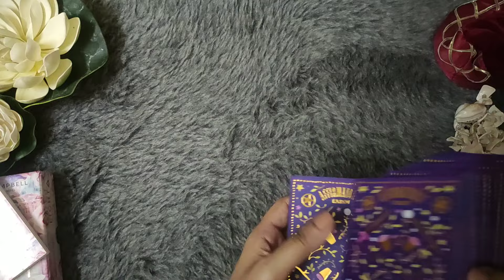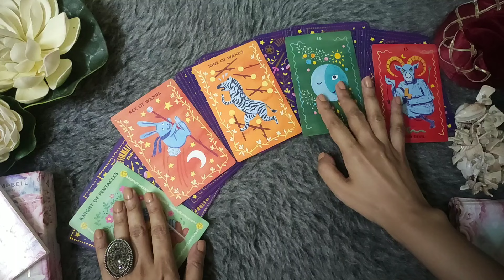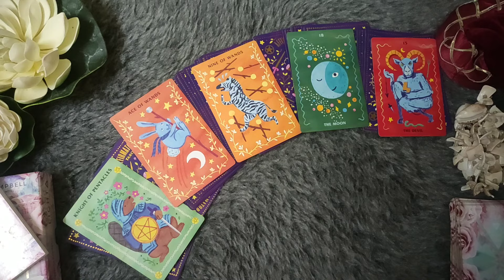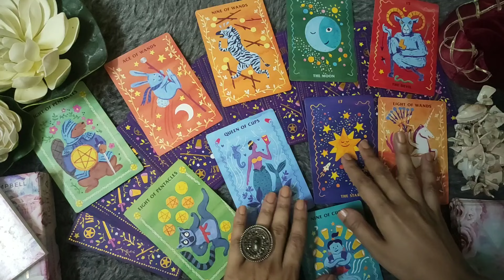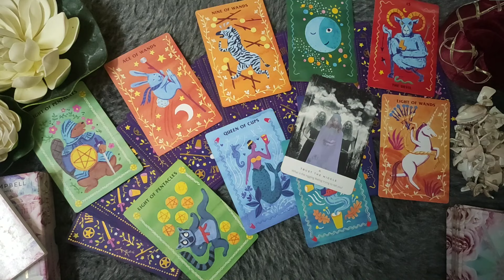SCORPIO♏/VRISHCHIK RASHI- "WO AAPKO KYU AVOID KAR RAHE HAI" NOVEMBER LOVE READING